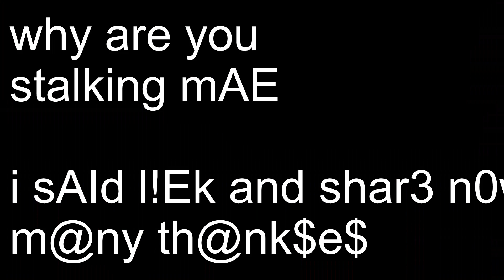I finally got It in Mope.io!!!!(+ Big Announcement!)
Welcome back my Quails and TODAY We have a NEW Video and is well editied for my skills(for now..) Pay CLOSE attention to what I say in teh game chat! I let you watch now!
My links:
If not your missing AWESOME GAMING CONTENT, Minecraft Tutorials, Minecraft Let's Play, Mad City reviews and more! GAME PLAY OF ALL KINDS, CS:GO, Minecraft, Mad City, Granny(Dead), Surviv.io(Dead), AND MORE IN THE FUTURE!!!
Giveaways include: Robux Giveaways(Hard to Complete, Join group link in homepage BIO), CS:GO Skin Giveaways, Minecoins(Not Currently Available).

My ROBLOX Profile, you can friend me if you show me your Crazy Pro Skills!

Want to play CS:GO or other games with me on Steam? Or want to trade? You can do that here by sending me a friend request and Showing me your Awesome Skills and I will see if I will keep you friended!

I have recently created some merch, IT IS NOT AVAILABLE TO THE PUBLIC RIGHT NOW, but it might be soon! Want to check it out? See here!

If you learned something new today, please share with someone you think would also enjoy learning this! &quot;Everything you dont know, Is something you can Learn!&quot; ~Professor Quail ~